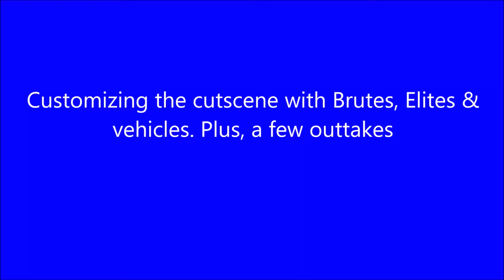Halo 2: Custom Cutscene w/ Brutes, Elites & Vehicles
Customizing the Uprising cutscene by placing and blasting characters into position. Movie was made up of two halves and spliced together. Plus, some extra outtake scenes to show what can be achieved.

DantheMan87 and Grumpy have showed what is possible with this cutscene. It's fair to say, I may have gone a little OTT with it lol.